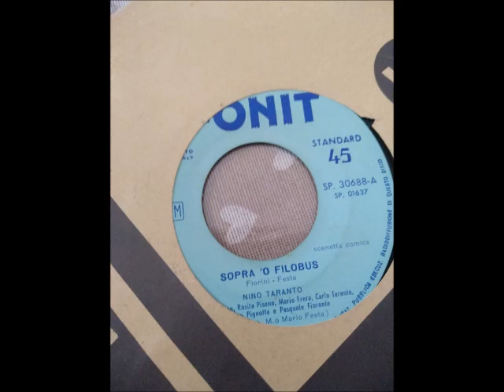Nino Taranto...Sopra 'O Filobus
Autori - Aldo Fiorini - Mario Festa

1957